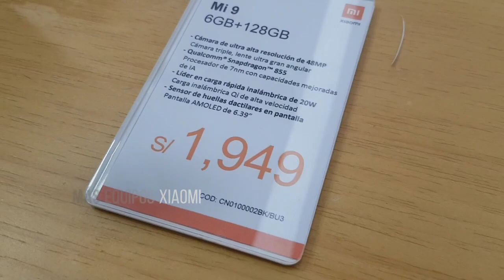inaugura su Cuarta Mi Store en Perú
Parte de lo que fue la inauguración de la Cuarta Mi Store en el Perú el pasado Sábado 7 de diciembre, Ubicada en la cuadra 4 del Jirón de la Unión en Pleno Centro Histórico y a solo media cuadra la Plaza de Armas .

La 5ta Mi Store ya anunciado oficialmente llegara este sábado 14 y estará ubicada en el 2do nivel del CC Plaza San Miguel